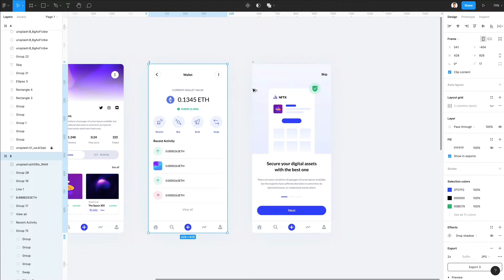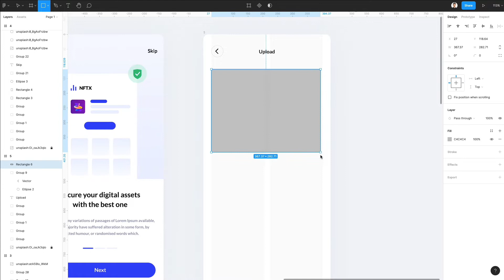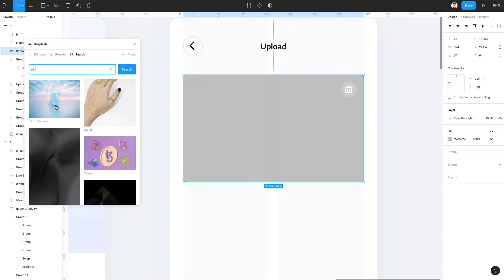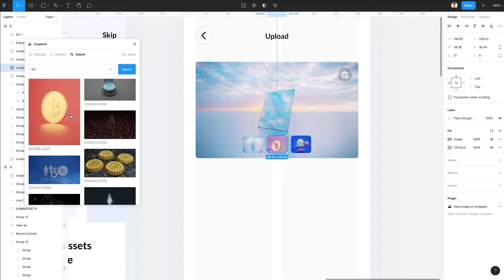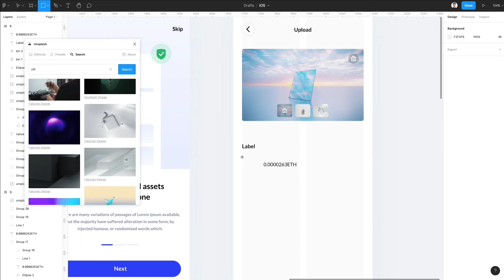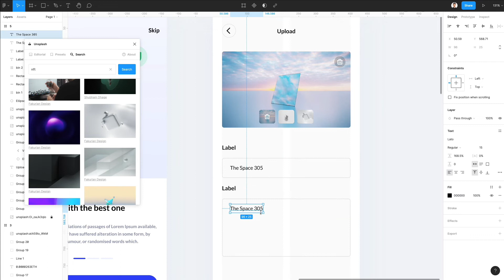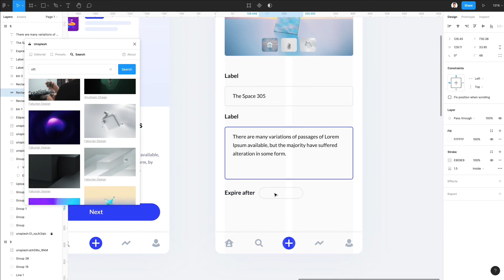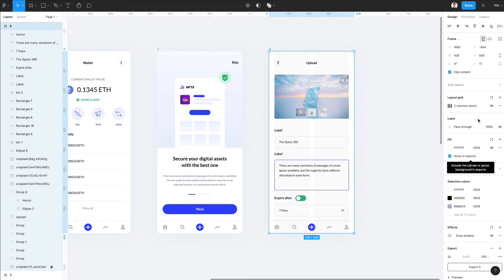Let's Design a NFT UI screen in Figma